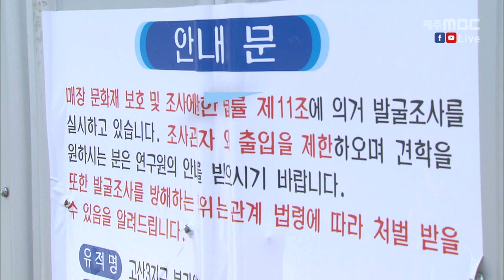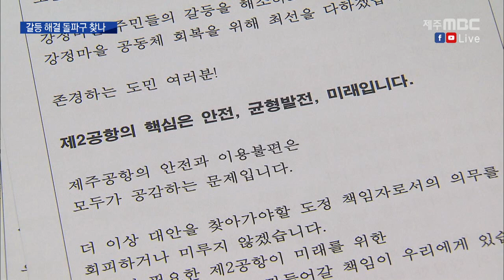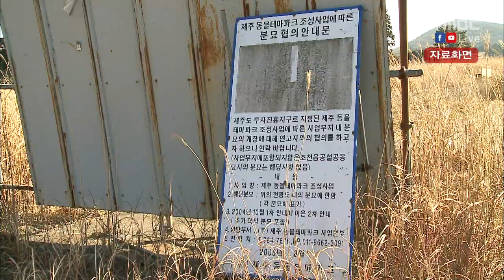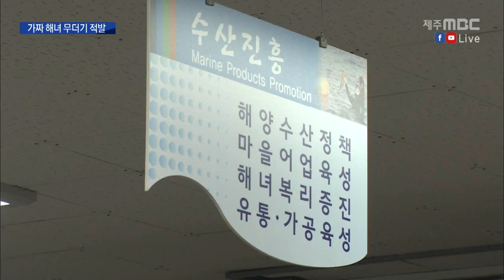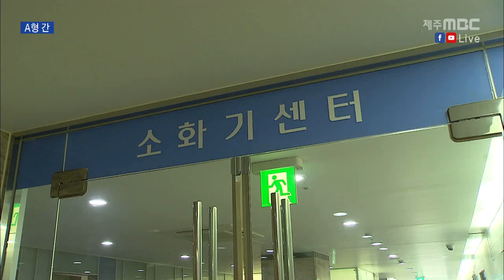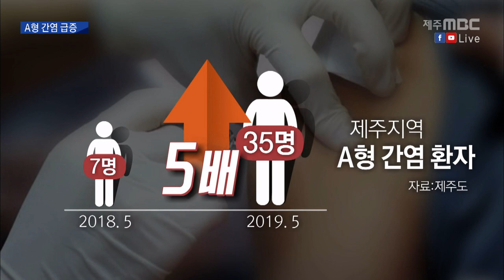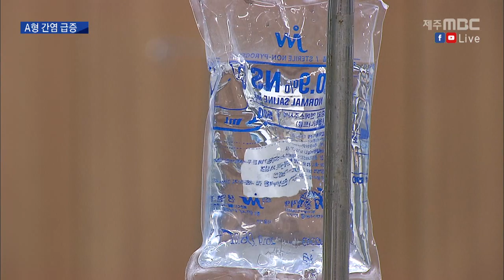2019년7월15일 뉴스데스크